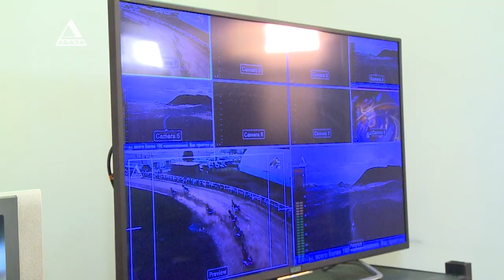Он был профессионалом в своем деле. Памяти Леонида Агрба